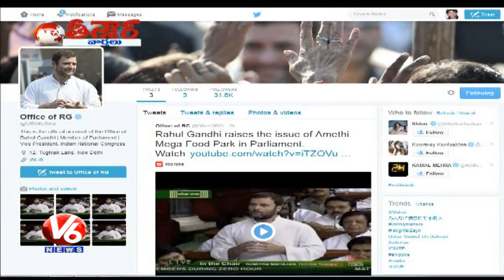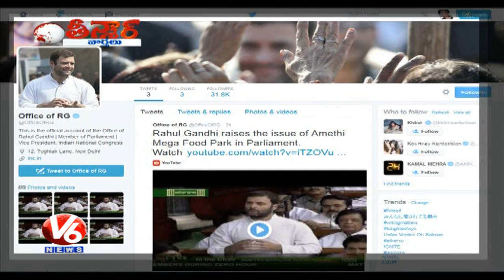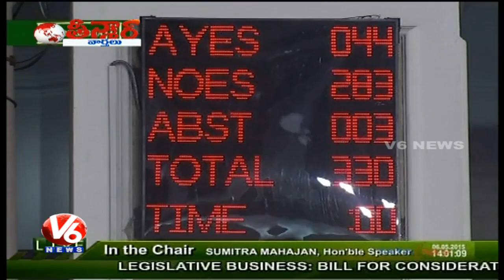Ponnam Prabakar | Rahul Gandhi in Twitter | Rajnath Singh in Lok Sabha - Teenmaar News (07-05-2015)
Watch V6 special program Teenmaar news with Savitri, Bithiri sathi & Mangli in a witty Telangana slang.